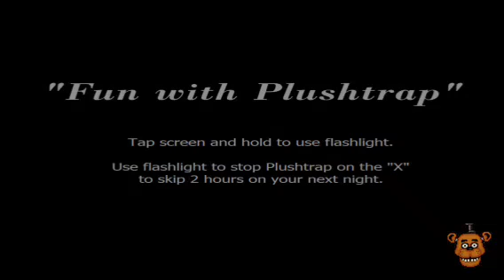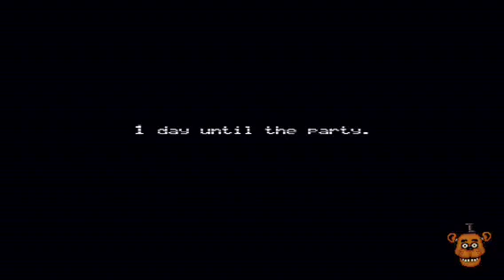Playing FNAF 4 NIGHT 3 AND 4 TODAY "NIGHTMARE_CUPCAKE AND FOXY GOT ME"🤯😱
Download fnaf 4 only 2 or $3.99 and play the game for ur self try not to die...

Ok guy's remember we all voted for what game I should play and u all voted for broken bones 4 so well be playing fnaf 4 and then we'll be playing the next game so be ready...

OMG I CAN'T BELIEVE THAT WE DID NIGHT 3 AND 4 NIGHTMARE CUPCAKE AND NIGHTMARE FOXY WERE SO DAME SCARY EVEN NIGHTMARE BONNIE AND EVEN NIGHTMARE CHICA WERE SO DAME ANNOYING WALKING AND BREATHING SO ANNOYING...

I HAD TO START NIGHT 3 & 4 today. Foxy came in the room it was crazy and he got me then even nightmarecupcake got me and Nightmare_Foxy got me over and over dame  them all. If u wanna win go in a "Dimon pattern" it work's yess. We did it yes victory we saw more of the crying child life insane wow...

Okay guy's I hope you all enjoyed please like comment and subscribe below and I'll see u all at 3am tonight summoning The greatest and powerful FAZBEAR IN THE WORLD "NIGHTMARE_FREDBEAR" see u all there have a good day bye-bye...👋👋